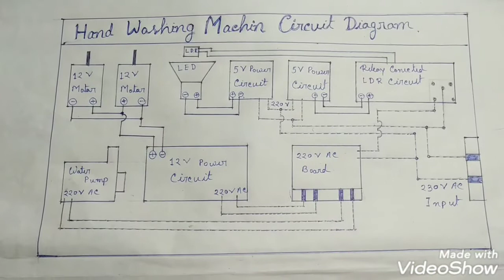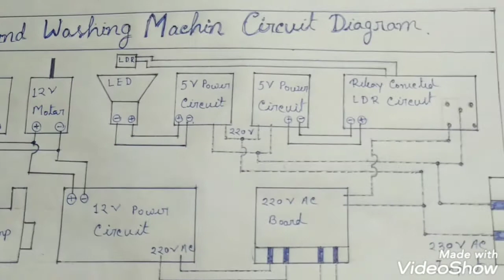How to Make Automatic Hand Washing Machine for Corona Virus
হাত ধোৱা মেচিন
ঘৰতে বনোৱা হয়
আপোনালোকে চাব কিন্তু

Made by Jarnab kalita
From. Bardadhi.Hajo
Only use waste material .

This is my first new Invention
For Corona virus.covid19.

Used Metarial name
Very simple used Metarial.

12v DC Motor
12v Power Supply
5v power Supply
230v Mini Water pump
LDR Circuit (Really Connected)
230v mini Power Board
230v power Supply
Water pipe
Card Board
Metal box
Plastic box
And
Others Metarial used in this project.
And used very simple very easy circuit diagram .

Jarnab kalita
From. Bardadhi Shatra
Hajo.
Assam.
Guwahati.
Kamrup(R).

ok